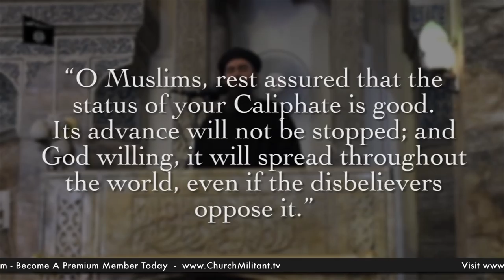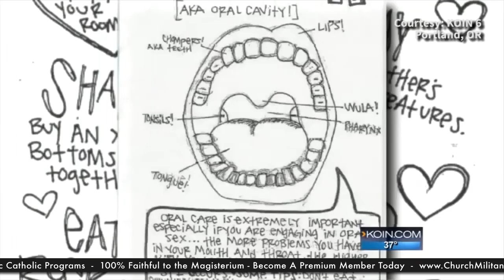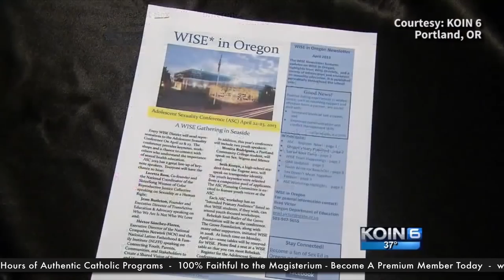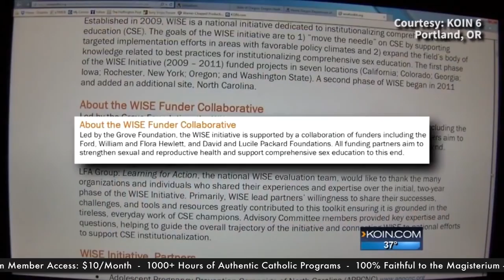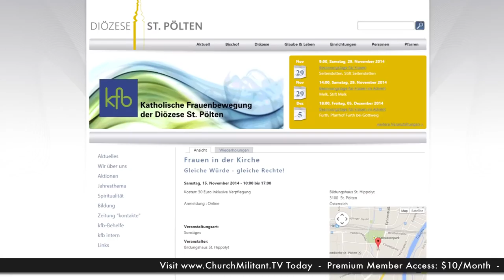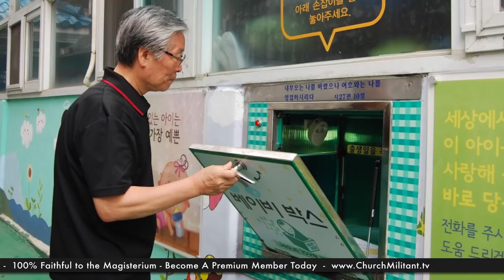ChurchMilitant.TV News 11-19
Top Stories:
1. Cdl Burke Wants Hot-Button Issues Removed from 2015 Synod
2. ISIS Leader Reportedly Alive, Calling for “Jihad Everywhere”
3. Oregon Schools Expose Teens to Explicit Sexual Content
4. Head of Male Religious in Austria Supports Women’s Ordination
5. South Korean Pastor Creates Life Saver for Abandoned Babies